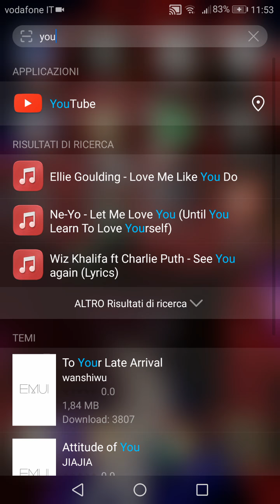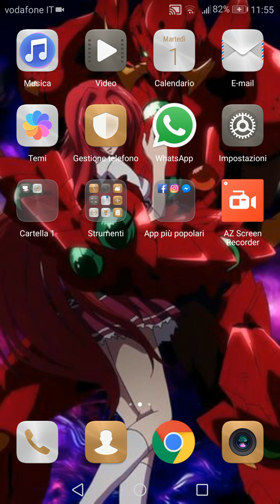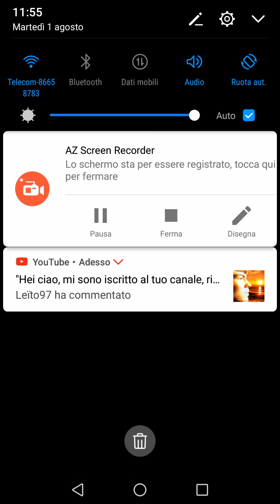Youtube toglie 70 iscritti ogni primo del mese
Ciao ragAzzi io sono RIKUDO oggi siamo su questo nuovo video